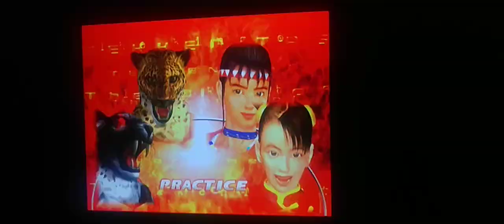Tekken Tag Tournament Michelle and Xiaoyu 2 Intros Ryona